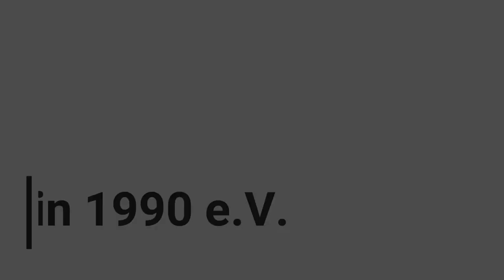Kempf Modellbau Bölkow BO 209 „Monsun“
▬▬ MODELLDATEN ▬▬
- Kempf Modellbau Bölkow BO 209 „Monsun“ 3,20m
- RCGF 120
- Engel 26x10
- JETI Duplex DC-16

▬▬ UNSER VEREIN ▬▬
Hallo, wir sind ein Modellflugverein aus Berlin bestehend aus 85 Mitgliedern.
Unser Flugplatz befindet sich in der Gemeinde Schönwalde-Glien.

Weitere Informationen über unseren Verein finden Sie auf unserer Website.
Schauen Sie gerne bei uns vorbei. Wir freuen uns Sie kennenzulernen!

                  A Himitsu - "Adventures"
                  Ooyy - "Divergent"